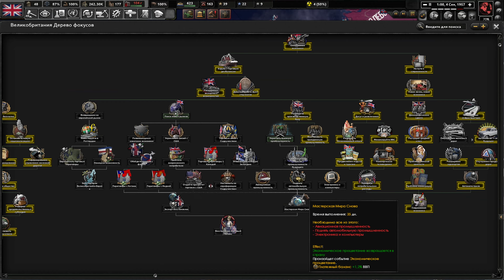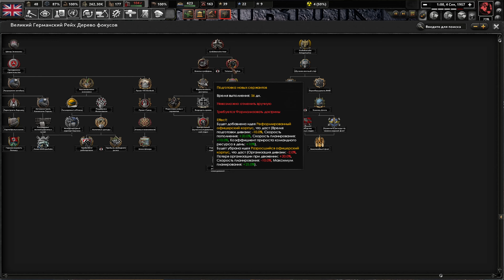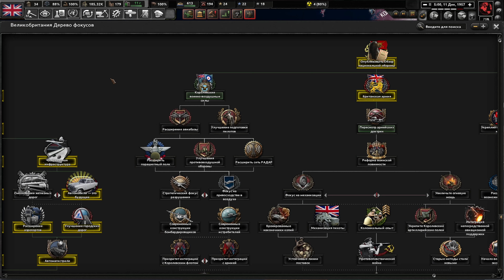ВТОРОЙ СРОК БАТЛЕРА!-В Hearts of Iron IV TWR (Великобритания) #8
Прохождение мода TWR на Hearts of Iron IV за Великобританию!